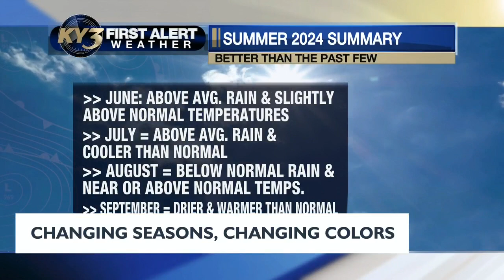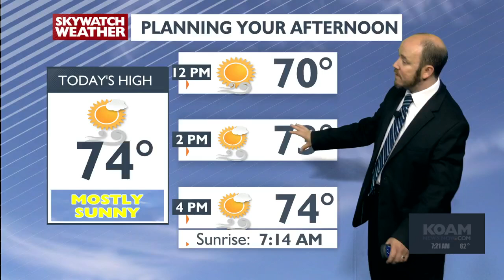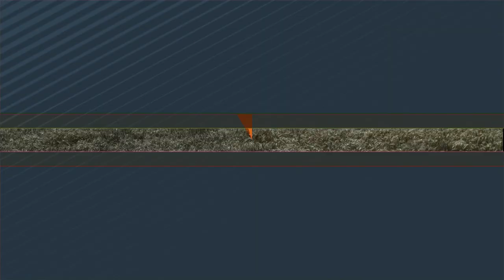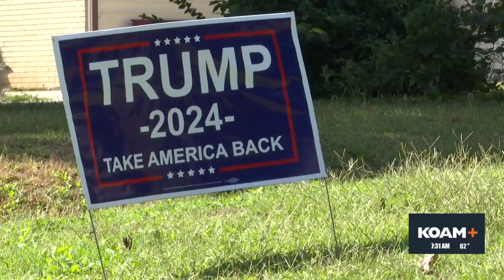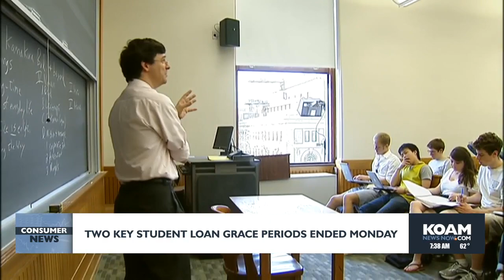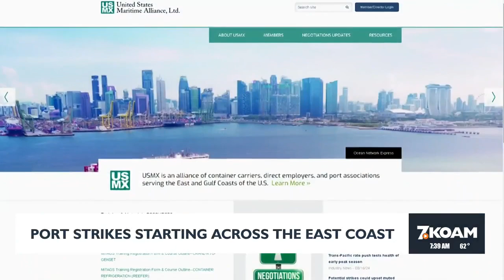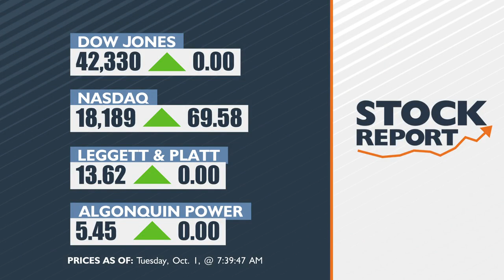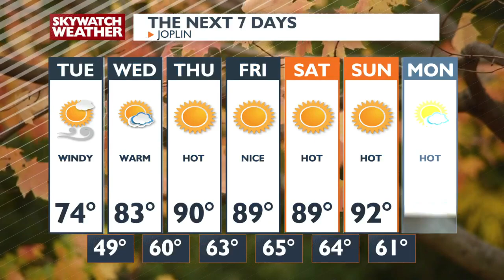Fox 7am Newscast - Oct 1st